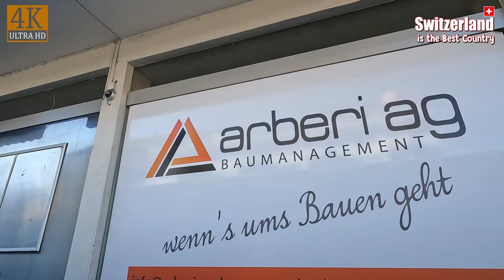Road Trip a long Zentrum Oerlikon 🇨🇭 | 4K view with Relaxing Music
The name Oerlikon goes back to the Alemannic settlement founder Orilo. Oerlikon was mentioned for the first time in the year 946 (other source: 942) as Orlinchowa. At that time the town consisted of no more than one dozen houses[citation needed]. Later on[when?] it was part of the municipality of Schwamendingen, where the inhabitants of Oerlikon went to school and attended church.[citation needed]

In 1855 the line from Oerlikon to Winterthur via Wallisellen was established by the Schweizerische Nordostbahn (NOB). The following year the line was extended to Zürich Hauptbahnhof through the Wipkingen Tunnel. Lines from Wallisellen to Uster (1856) and Oerlikon to Bülach via Glattbrugg (1865) followed. The opening of these lines triggered the industrialisation of Oerlikon, and a massive population growth. In particular the large works of Maschinenfabrik Oerlikon was established immediately to the west of the station.[1][2] In 1872 Oerlikon was separated from Schwamendingen and became its own municipality.[citation needed]

In 1897, the Zürich-Oerlikon-Seebach tramway [de] from Zürich to Oerlikon was built, with branches to Seebach, Glattbrugg and Schwamendingen. The tramway was linked to, and became part of, Zürich's city trams in 1931, at which time the lines to Glattbrugg and Schwamendingen were closed.[3] In 1934, Oerlikon was merged into an expanded city of Zürich.[citation needed]

In the early 1950s, Zurich Airport opened less that 5 kilometres (3.1 mi) to the north of Oerlikon. In 1969 the Käferberg Tunnel was opened, providing a second railway route between Oerlikon and Zürich Hauptbahnhof, whilst in 1979 a new line was constructed from Oerlikon to Winterthur via Zurich Airport. With Oerlikon now only minutes away from the airport by direct train, it became a desirable location for offices and hotels. The rail link to the airport was complemented between 2006 and 2010 by the opening of the Glattalbahn, providing a fast tram connection from Oerlikon to the airport and surrounding Glattal region. In 2014, the Weinberg Tunnel opened, providing Oerlikon with its third railway route to Hauptbahnhof.[4][5][6]. source: Wikipedia